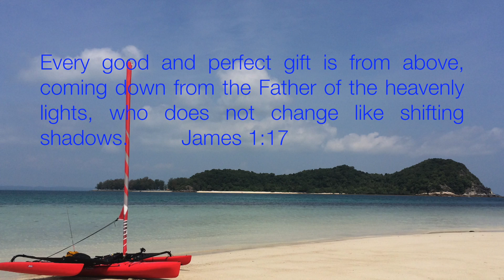Puteri Harbour July 2015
This video is about Puteri Harbour July 2015